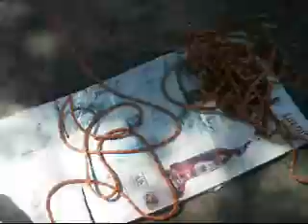(TrEe CliMbiNg)ESCALANDO ARBOLES TECHNICA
FORMA Y TECHNICA y preparasionDE COMO ESCALAR ARBOLES, EQUIPO QUE SE NESESITA Y USA PARA ESCALARLOS NO INPORTA QUE CLASE DE ARBOL.